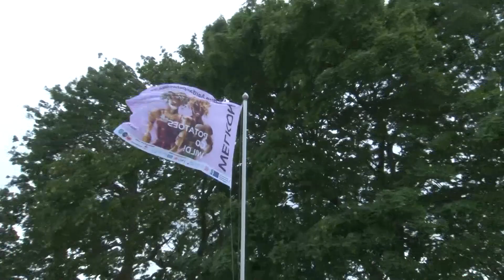"Potatoes go Wild" in t Bildt ook bij boer/in Hoogland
Kunst en aardappelcultuur is volop aanwezig in t' Bildt.Wij stopden bij een willekeurig boer.Kregen mooie beelden een een verhaal over aardappelen en het ontstaan van de "Mona Lisa". Hoe toepasselijk is dat.